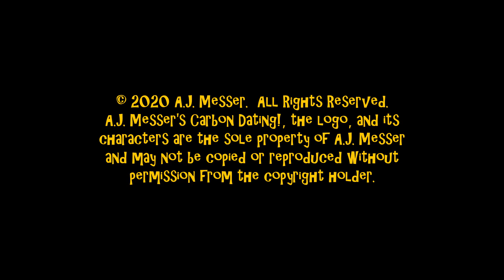Manny Scrubs (Crime Scene Cleaner) Contestant Tape #1